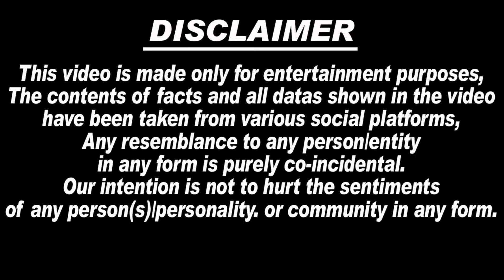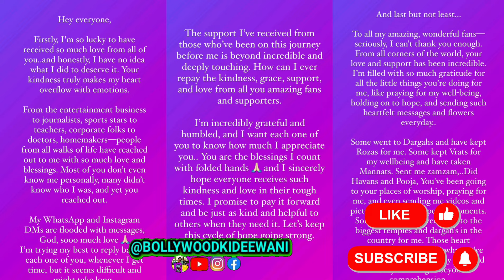😭🙏बुरी खबर! Cancer पीड़ित Hina Khan का आया Hospital से 5 Min.का ये Last Video, Hina Khan Latest News.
1. hina khan breast cancer treatment
2. hina khan breast cancer stage 3
3. hina khan breast cancer journey
4. hina khan treatment
5. hina khan cancer news
6. hina khan cancer treatment
7. hina khan emotional with mother
8. hina khan cancer
9. hina khan hospital video
10. Salman Khan help to Hina Khan
11. hina khan mother emotional
12. bollywood ki deewani
13. hina khan crying
14. hina khan painful treatment
15. hina khan news
16. hina khan latest news
17. Hina Khan chemotherapy